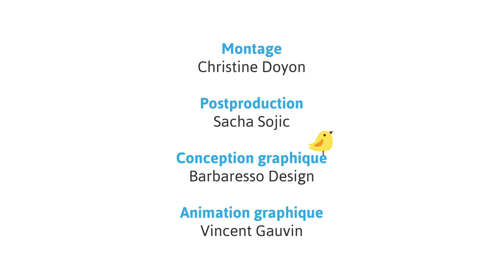DANSONS LES ÉMOTIONS avec Mélou #5 - La colère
La mini-série web ‘’ Dansons les émotions ’’
Pour aider les enfants à exprimer leurs émotions
par la danse et en chanson. Livre-CD Mission Sourire disponible via le

Capsule dansante no.5 - La colère

Danseurs
Lana Miller
Lysie Provost
Rosalie Restrepo
Mila Nadeau

Réalisation
Dominic James

Script-éditrice
Edith Myers

Caméraman
Max Lapointe

Maquilleuse
Julie Plante

Montage
Christine Doyon

Postproduction
Sacha Sojic

Conception graphique
Barbaresso Design

Animation graphique
Vincent Gauvin

Thème musical
Toyo

Chanson
La Colère

Paroles
Mélou

Musique
Toyo

Chorégraphie
Studio Innova Danse

Auteure et interprète
Mélou

Producteur
Mark Lazare

Les productions benannah inc